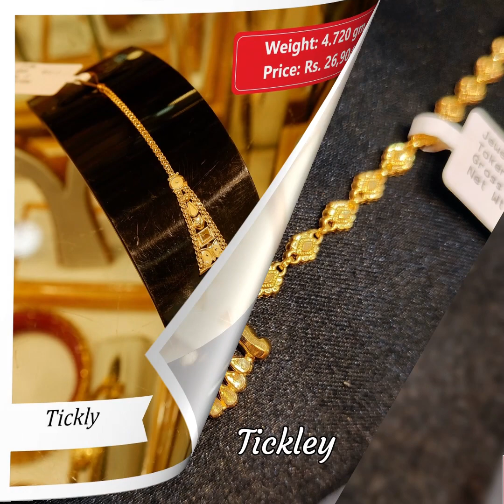Latest gold maang tikka designs with weight and price 2022 | Gold Tickly Designs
hey guyss!